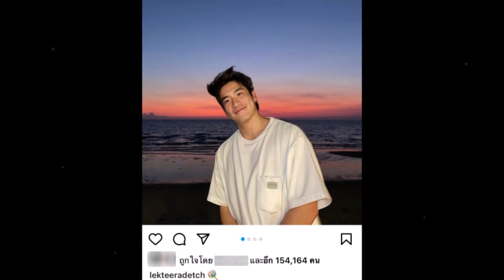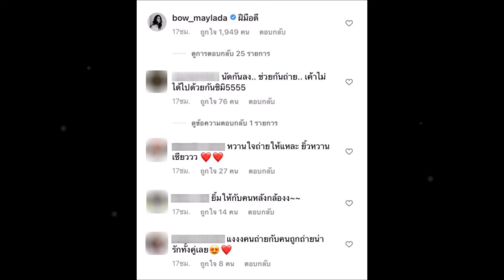“อาเล็ก -โบว์” ซูมดู เห็นโมเมนต์หวานๆ ทะเลดูจืด